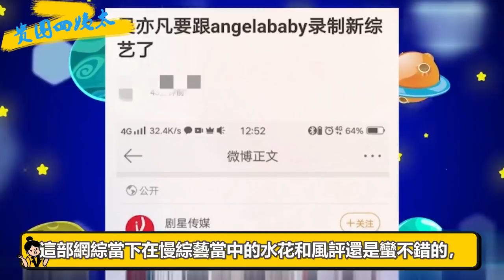王源拒演耽改？肖戰吳宣儀番位？倪妮和劉詩詩對壘？汪涵何炅謝娜內情？ |貴圈四姨太